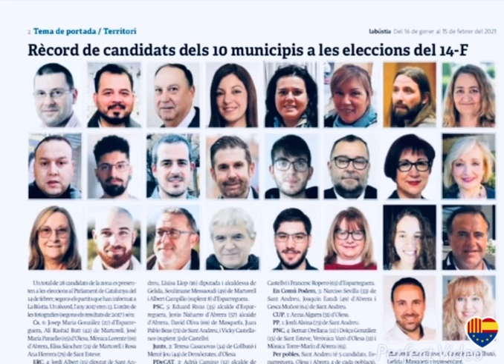Ali Rashid Butt - Cs Presenta Seis Candidatos De La Zona a La Lista Del 14-F